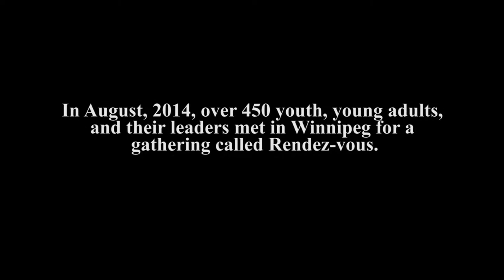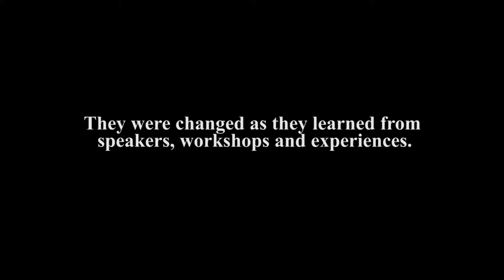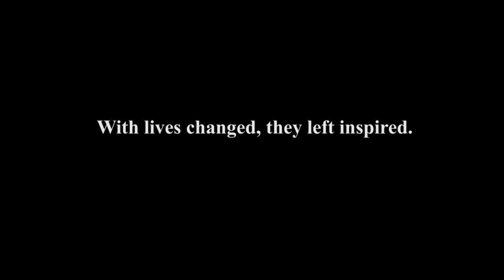Rendez vous 2014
Youth and young adults from across the church and across the country converged in August 2014 at Rendez-vous to deepen their faith, worship and make new friends.  Supported through your gifts to the Mission and Service Fund.